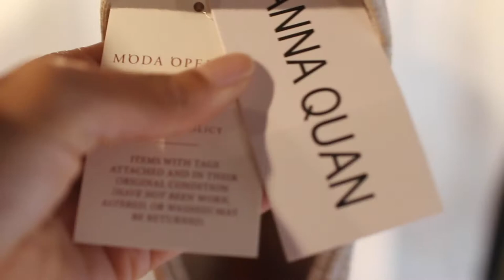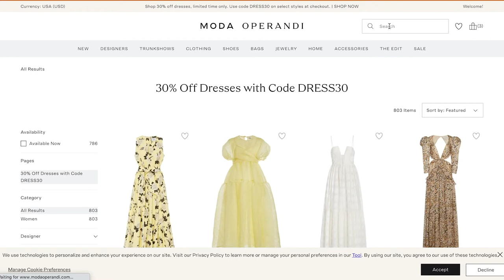Covid Haul: Luxury Sales & Girlie Looks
COVID HAUUUUUL - This is the first time I have done a fashion related video since I have revamped this channel. Here are a few of my favorite purchases I have made over this pandemic. My moto is to buy less at a more expensive price. Longevity over quantity honey! & these tough times have forced designer products to quickly hit sale pricing. So naturally, I click cart and submit! Suggest you seize these discounts too :)

Wearing (in order):
Enza Costa - Silk Rib Tank Midi Dress

Altuzarra Sweater - no longer available/accessible.